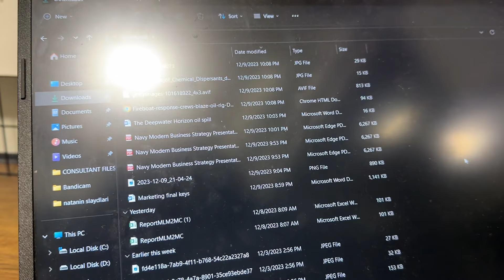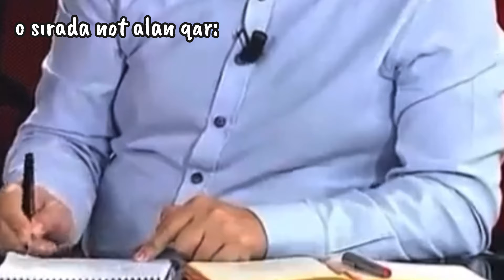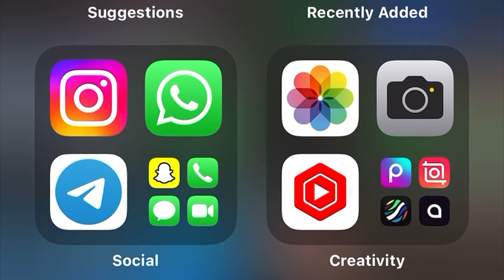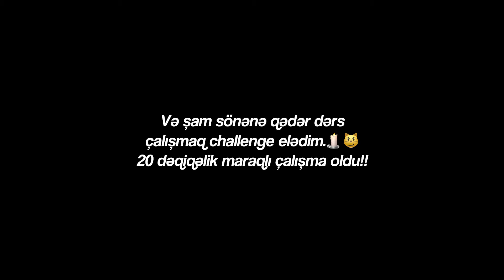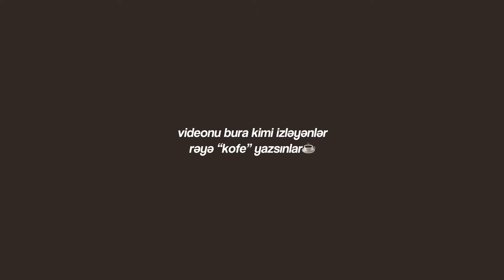DƏRSLƏR, DÜŞÜNCƏLƏR👩🏻‍💻💭/ şam sönənədək çalışmaq, həyatımın axarı | Zarifellaa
Fikirlərinizi rəydə bölüşməyi unutmayın!

- Gəlin internet dostu olaq!

📸Instagram (study səhifəm): @zarifellaa.study

Abunə olmaq pulsuzdur! Düş aşağıdan abunə ol!

subs: 45.5K🕯️